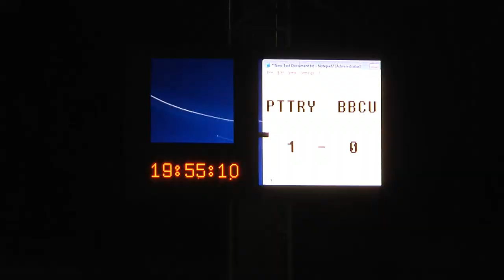[Highlight Yamaha League1 (HD)]21.08.2013 - PTT Rayong - BBCU FC.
ณ สนามพีทีที สเตเดี้ยม (มาบข่า)
ปตท. ระยอง 1- 0 บีบีซียู เอฟซี
ยอดผู้ชม 2685 คน

35. ไพศาล โพธิ์นา  (ปตท. ระยอง) นาทีที่ 62